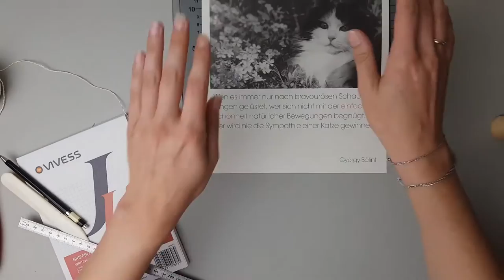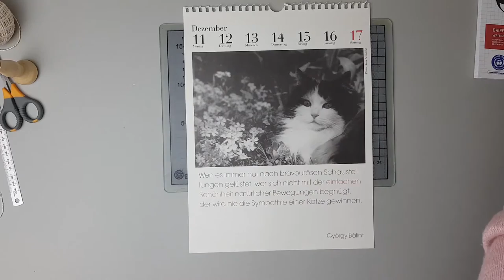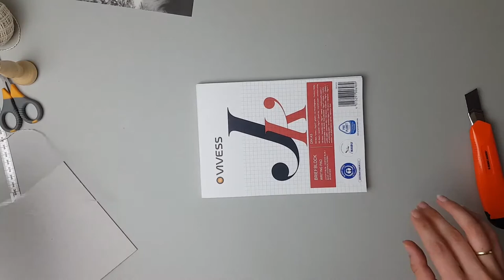DIY - Notizheft - selbst binden - Anleitung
In diesem Tutorial nehme ich dich mit, mit mir gemeinsam ein Notizheft zu binden. Es ist gar nicht so schwer.
Ich freue mich über Feedback und Anregungen.